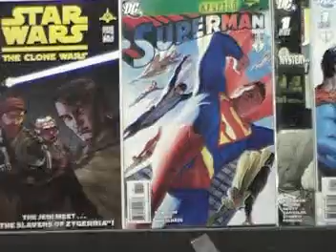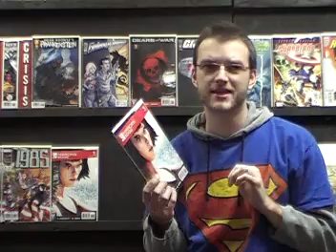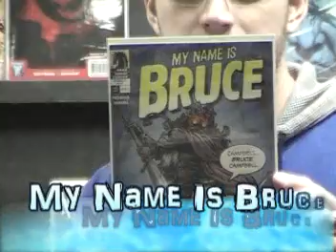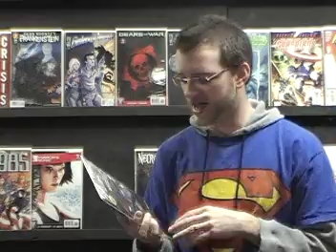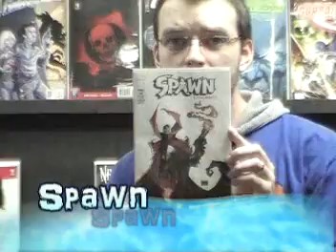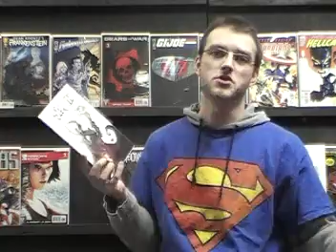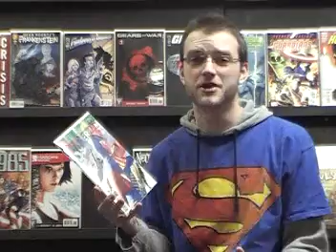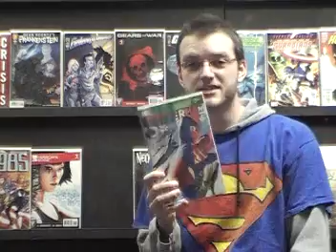GrandLAN Comic Video Blog for 10/29/08, part two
Part two of this week's edition. Reviews include Mirror's Edge, My Name Is Bruce, Project Superpowers, Spawn, and Superman.